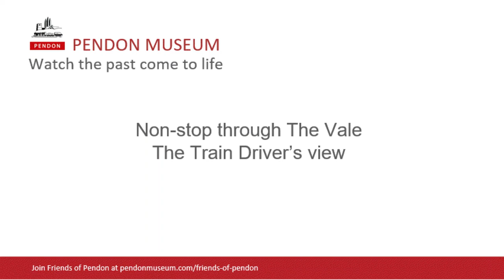Non-stop through The Vale. The Driver's view....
Pendon’s Vale Scene is widely regarded as one of the finest dioramas anywhere.
This video provides an introduction, with views of the landscape, buildings and trains.  It's an opportunity to appreciate the accuracy of the modelling and the way that the scene is carefully detailed.
As Pendon promises, it “brings the past to life”.